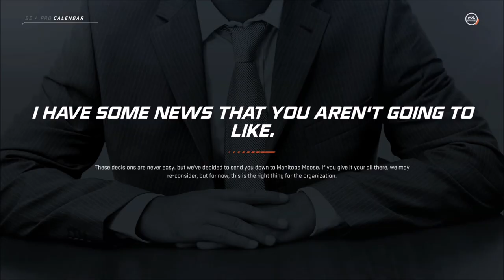I Get Demoted to the AHL... - NHL 20 Be A Pro - Let's Play part 6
As we continue to simulate during the regular season, we must now try to make our way back to the NHL after being unfairly demoted from the league.